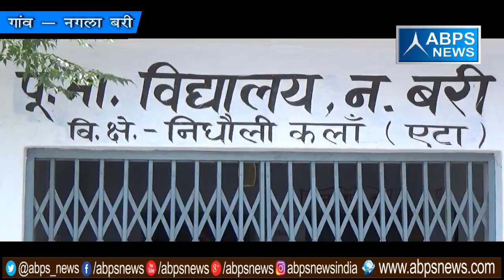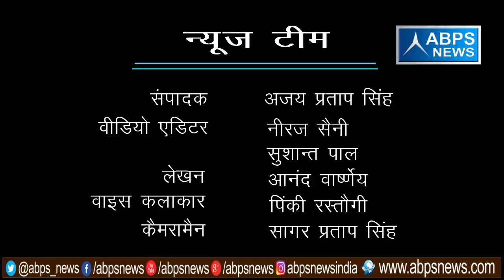गांव - नगला बरी , ब्लॉक - निधौली कलाँ, जिला - एटा